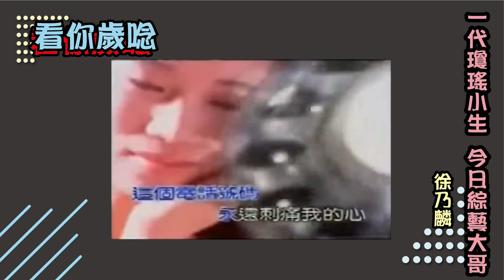看你歲唸 EP9 身體住著大男孩 幽默爽朗的徐乃麟精選特輯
這集「看你歲唸」給您滿滿的徐乃麟！

綜藝大哥徐乃麟出道38年
經歷電視節目的改革轉變
主持魅力與功力依舊受眾人的肯定
而他的身體裡住著一位大男孩
爽朗個性、幽默特質
讓他在演藝圈內
具有相當大的影響力

踏入主持界將邁進第27個年頭的乃哥，他主持的節目風格鮮明、內容優質，在您印象中乃哥的節目和代表作有哪些呢？

跟我們一同「歲唸」吧😉

☆ 更多艾迪昇藝人參考資訊請至以下網址